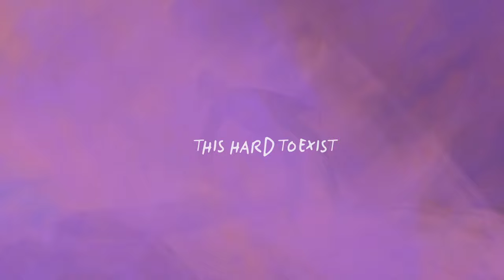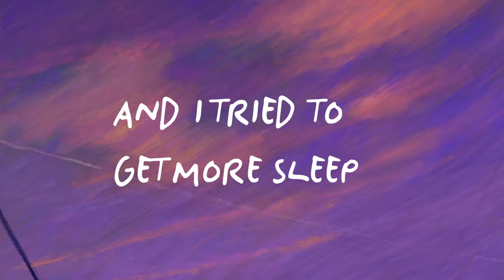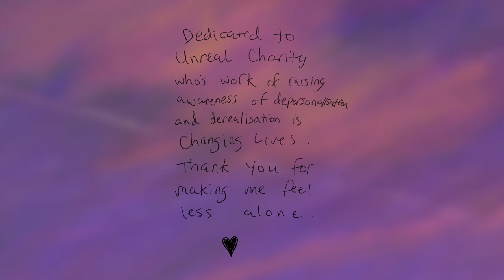Foster - i tried everything (Lyric Video) ft. Kailee Morgue, Zaini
Music video by Foster performing i tried everything (Lyric Video). (C) 2022 Relentless Records under exclusive licence to Sony Music Entertainment UK Limited